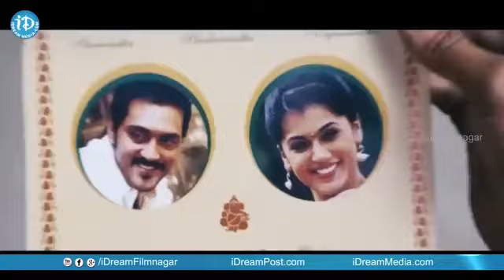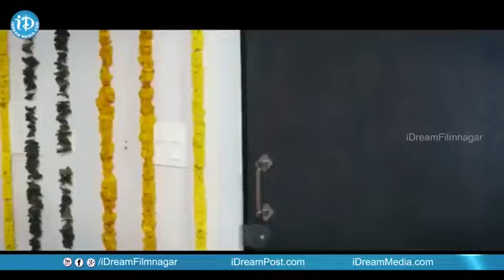Brahmanandam Hilarious Comedy Scene | Telugu Movie Comedy | iDream Tirupati